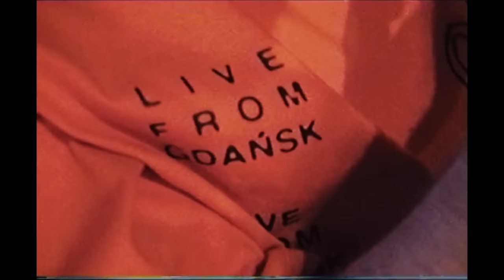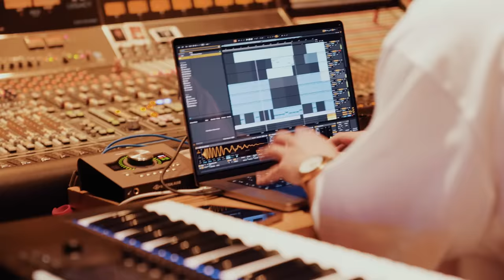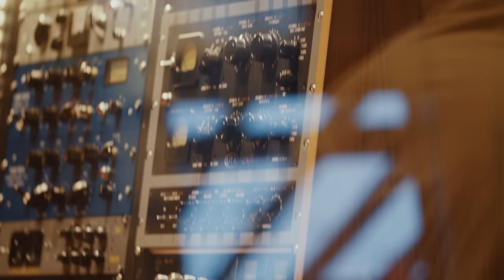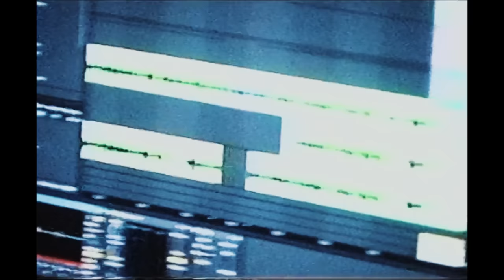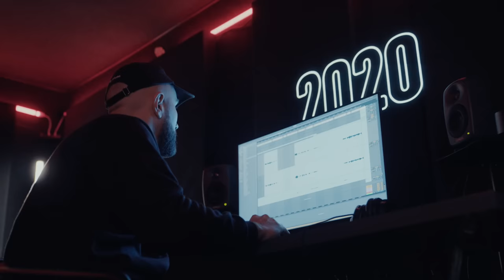club2020 S01E04: Gdzie nagrywał Young Thug?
DOP: Filip Skrońc
Kamery: Filip Skrońc, Szerszeń, @yungssebv
Montaż, kolor:  Szerszeń
Nagrania audio wywiadów: Jacek Gruszka
Dron: Dominik Werner
Muzyka: @atutowy, HVLL x Miroff
Zdjęcie (miniatura): Przemek Mazur

Produkcja wykonawcza: Michał Chwiałkowski, Jan Porębski

Podziękowania:
Revolume
Crane
Ulica Elektryków
Plenum